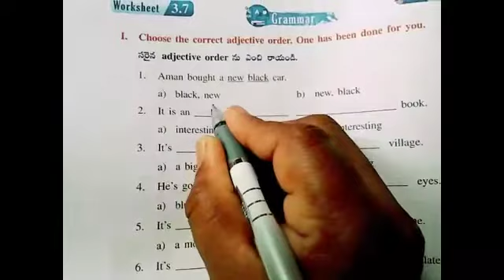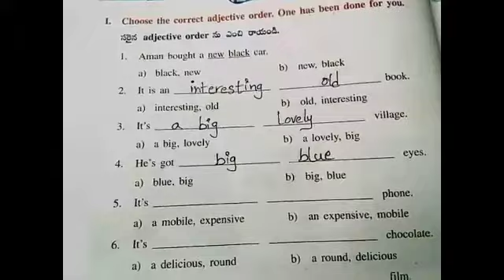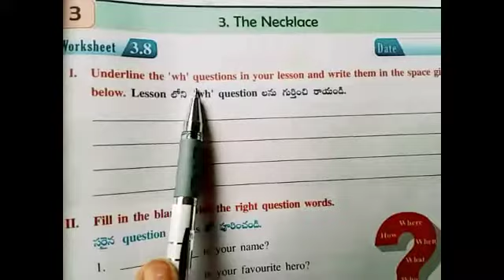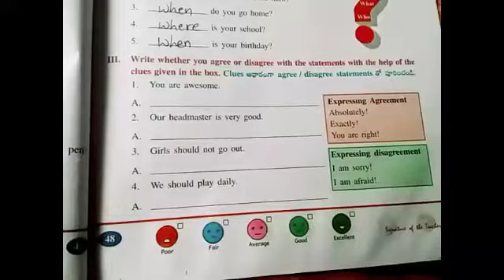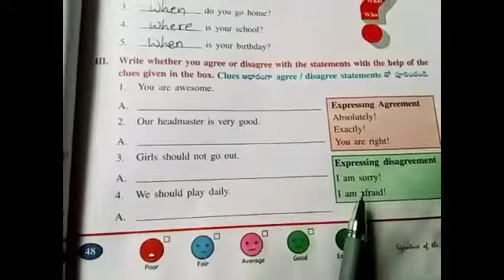5thclass English ap new syllabus#work book answers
for all 5th class lessons